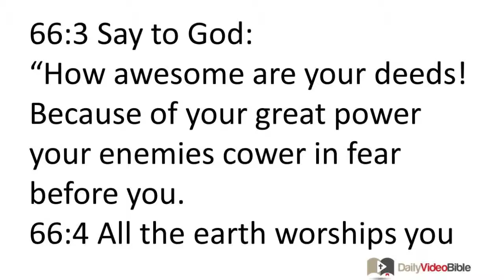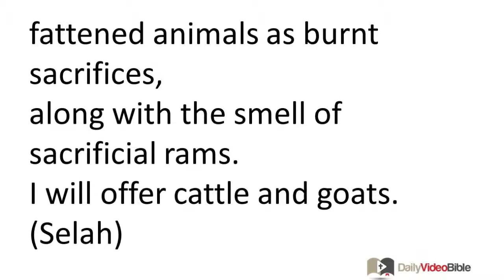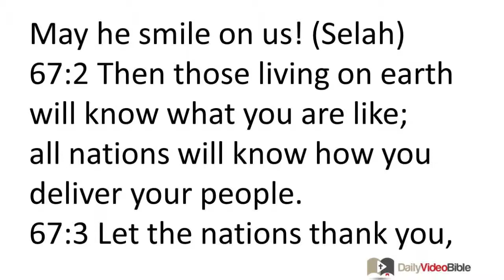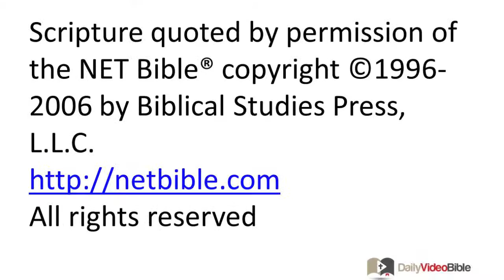June 16 Psalms 66 and 67 Old Testament for the Daily Video Bible DVB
Psalm 66:1-20 and 67:1-7 - Psalm 66
For the music director; a song, a psalm.
66:1 Shout out praise to God, all the earth!
66:2 Sing praises about the majesty of his reputation!
Give him the honor he deserves!
66:3 Say to God:
"How awesome are your deeds!
Because of your great power your enemies cower in fear before you.
66:4 All the earth worships you
and sings praises to you!
They sing praises to your name!" (Selah)
66:5 Come and witness God's exploits!
His acts on behalf of people are awesome!
66:6 He turned the sea into dry land;
they passed through the river on foot.
Let us rejoice in him there!
66:7 He rules by his power forever;
he watches the nations.
Stubborn rebels should not exalt themselves. (Selah)
66:8 Praise our God, you nations!
Loudly proclaim his praise!
66:9 He preserves our lives
and does not allow our feet to slip.
66:10 For you, O God, tested us;
you purified us like refined silver.
66:11 You led us into a trap;
you caused us to suffer.
66:12 You allowed men to ride over our heads;
we passed through fire and water,
but you brought us out into a wide open place.
66:13 I will enter your temple with burnt sacrifices;
I will fulfill the vows I made to you,
66:14 which my lips uttered
and my mouth spoke when I was in trouble.
66:15 I will offer up to you fattened animals as burnt sacrifices,
along with the smell of sacrificial rams.
I will offer cattle and goats. (Selah)
66:16 Come! Listen, all you who are loyal to God!
I will declare what he has done for me.
66:17 I cried out to him for help
and praised him with my tongue.
66:18 If I had harbored sin in my heart,
the Lord would not have listened.
66:19 However, God heard;
he listened to my prayer.
66:20 God deserves praise,
for he did not reject my prayer
or abandon his love for me!
Psalm 67
For the music director; to be accompanied by stringed instruments; a psalm, a song.
67:1 May God show us his favor and bless us!
May he smile on us! (Selah)
67:2 Then those living on earth will know what you are like;
all nations will know how you deliver your people.
67:3 Let the nations thank you, O God!
Let all the nations thank you!
67:4 Let foreigners rejoice and celebrate!
For you execute justice among the nations,
and govern the people living on earth. (Selah)
67:5 Let the nations thank you, O God!
67:6 The earth yields its crops.
May God, our God, bless us!
67:7 May God bless us!
Then all the ends of the earth will give him the honor he deserves.